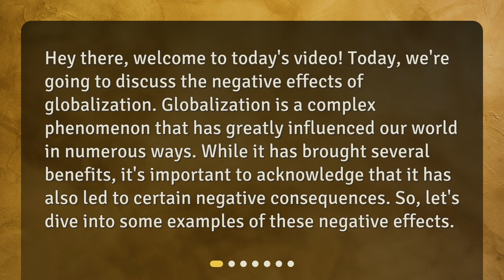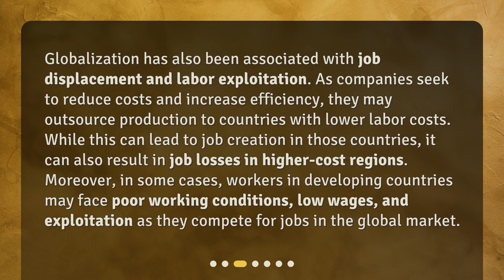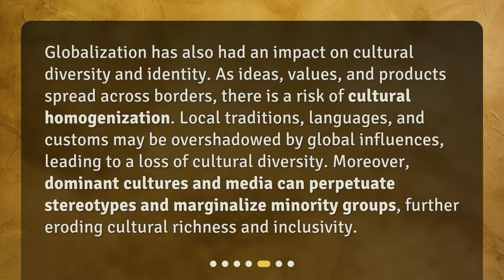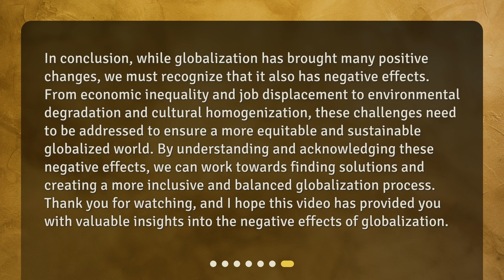The Negative Effects of Globalization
What are some examples of negative effects of globalization? • Discover the dark side of globalization in this eye-opening video! From economic inequality to environmental degradation, we explore the negative effects of this complex phenomenon. Learn about the concentration of wealth, job displacement, labor exploitation, and environmental destruction caused by global trade and investment. Don't miss out on this important discussion!

00:00 • The Negative Effects of Globalization
00:29 • Economic Inequality
01:02 • Job Displacement and Labor Exploitation
01:37 • Environmental Degradation
02:13 • Cultural Homogenization and Loss of Diversity
02:47 • Dependency and Economic Volatility